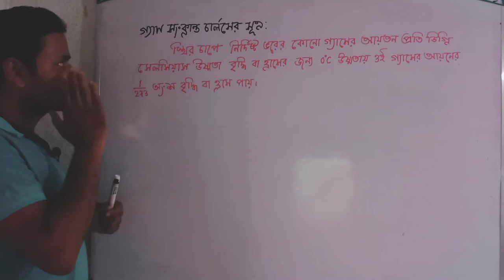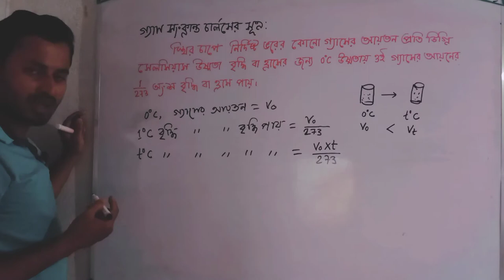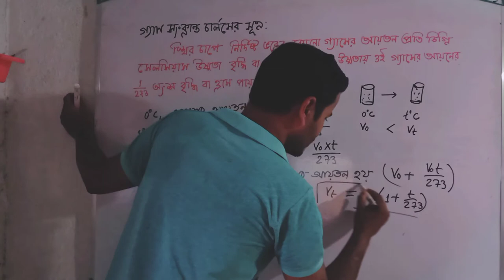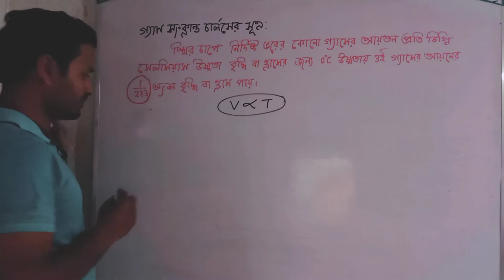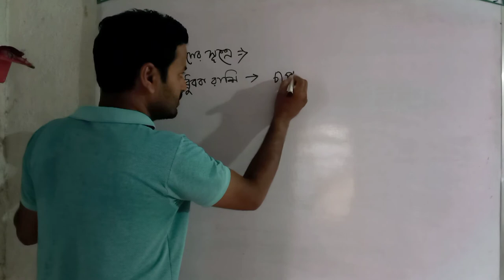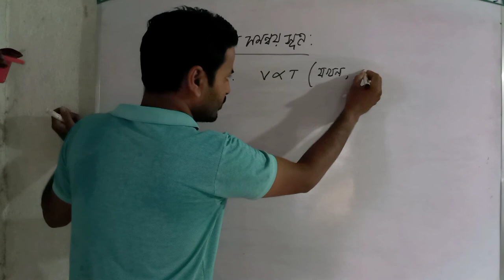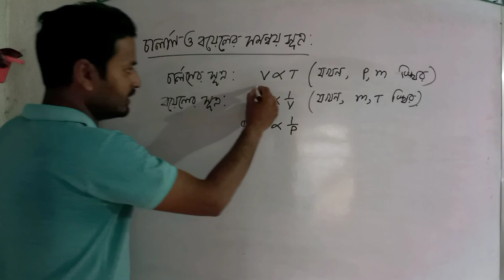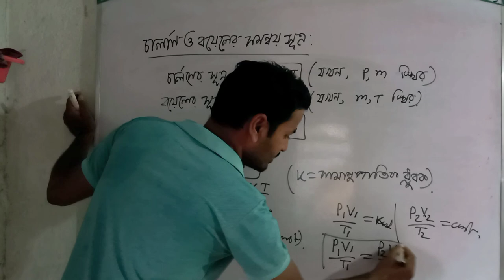চার্লসের সূত্র ।। charles law in bengali ।। গ্যাসের আচরণ ।। class 10